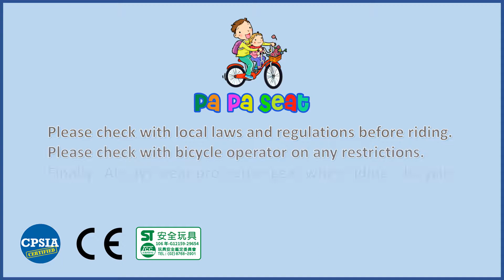PaPaSeat Child Bike Seat Paris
PaPaSeat returns to Paris, France.  The last time we visited Paris was exactly one year again in September 2017.  We’re very happy to report that the bicycle market has continue to expand in Paris.  Even Velib, the government backed public bicycle system updated their entire bicycle.  Compared to previous generation of Velib the new bicycles are lighter but still maintain ride comfort.  Also, they have electric version as well.  Also, we have noticed new players including OFO, MOBIKE and OBIKE which are easily found all over the city.

child bike seat portable child bike seat public bike child bike seat bike share bike seat ofo child bike seat mobike bike seat obike bike seat